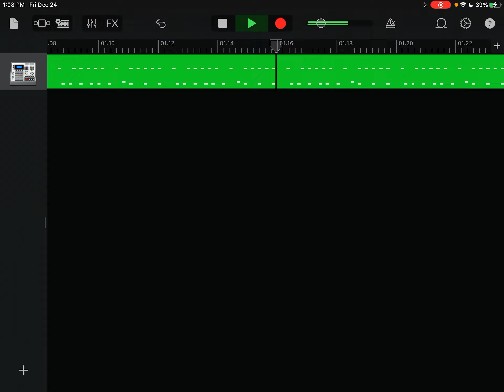December 30, 2021